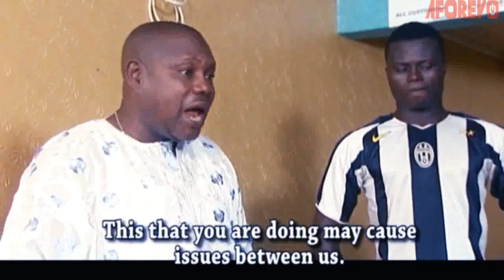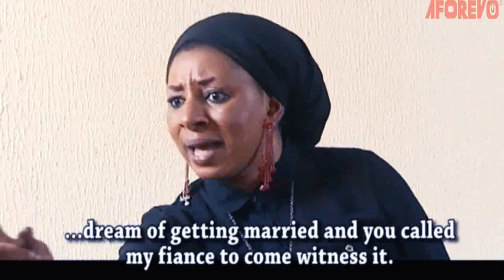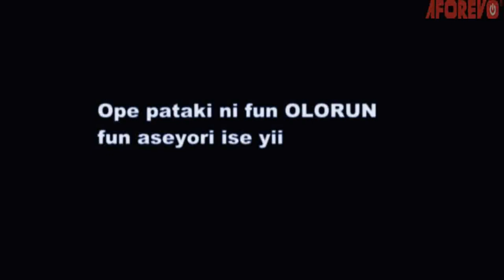Asise Awon Obi - Latest Nigerian Yoruba Movie Starring : Dele Odule ,Mide Abiodun ,Fausat Balogun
Starring : Dele Odule ,Mide Abiodun ,Fausat Balogun ,Yomi Gold